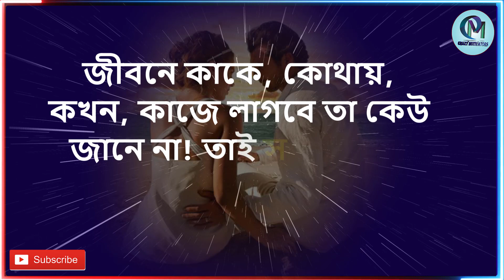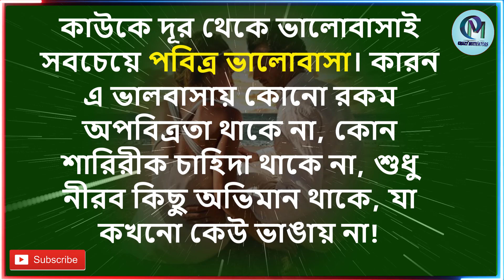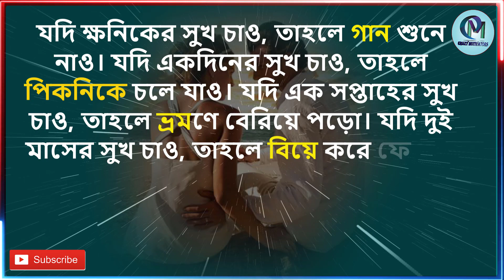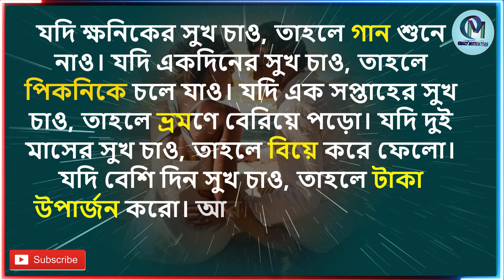Bangla Motivational Video | Inspirational Speeches | Motivational Quotes | Bangla Shayari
This video will show Best Powerful Heart Touching Motivational Quotes In Bangla . Bangla Motivational Video. Bangla Shayari. Heart Touching Inspirational Speeches and Bangla Shayari By Crazy Motivators.

I hope this video will help you to stay motivated in your student life. Your real value is to decide on your work. This video will inspire you a lot if anyone insults you for your weakness. I hope this video will help you to stay motivated in your student life.

"কিছু না" এই কথার মাঝে অনেক কথা লুকিয়ে থাকে….  কখনো থাকে রাগ,  কখনো থাকে "না বলা কষ্ট" আবার কখনো থাকে আবেগ মিশ্রিত ভালোবাসা….

যদি ক্ষনিকের সুখ চাও, তাহলে গান শুনে নাও। যদি একদিনের সুখ চাও, তাহলে পিকনিকে চলে যাও। যদি এক সপ্তাহের সুখ চাও, তাহলে ভ্রমণে বেরিয়ে পড়ো। যদি দুই মাসের সুখ চাও, তাহলে বিয়ে করে ফেলো। যদি বেশি দিন সুখ চাও, তাহলে টাকা উপার্জন করো। আর যদি সারা জীবন সুখ চাও তাহলে আপন কাজকে ভালোবাসো।

Bangla Motivational video. Heart Touching Motivational quotes in bangla. Heart Touching Bangla Video. New Motivational Bangla video. Rs Motivation Bangla video. Quotes in Bangla. Bangla Shayari and Inspirational Speech. skpr motivation, sahaj jiban japan,New Motivational Bangla video.Sad Bangla Video and inspirational quotes. Chanakya neeti in bengali. Apj Abdul Kalam Quotes. Motivational Story in Bengali, Bangla motivational moral story. Apj Abdul Kalam speech In Bangla. Swami Vivekananda Quotes,